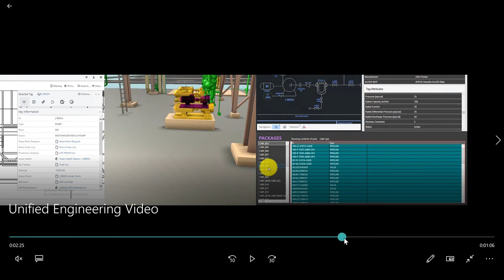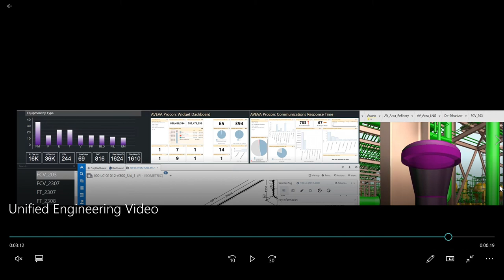AVEVA Engineering Digital Twin